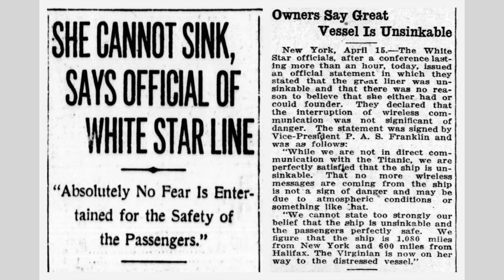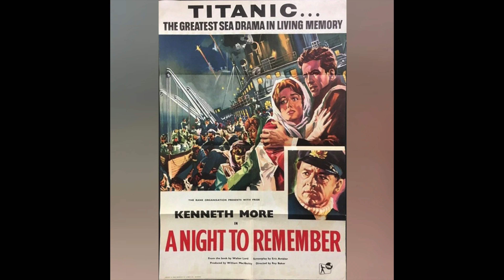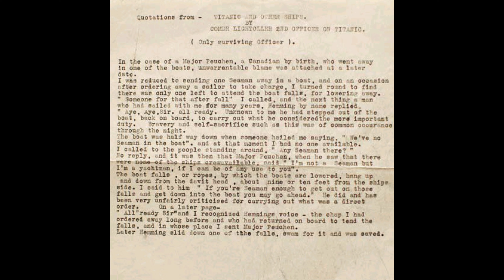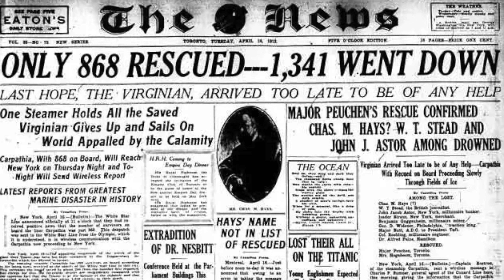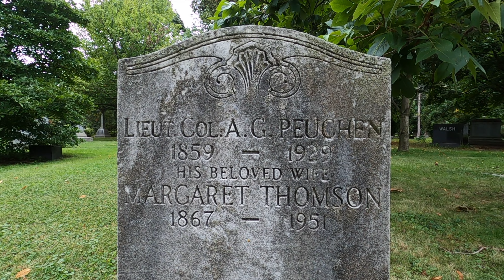Hero or Coward? The Curious Tale of a Titanic Survivor.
Join me in the search for the grave of a once-powerful Canadian man who survived the Titanic crash, only to spend the rest of his life labeled a coward.